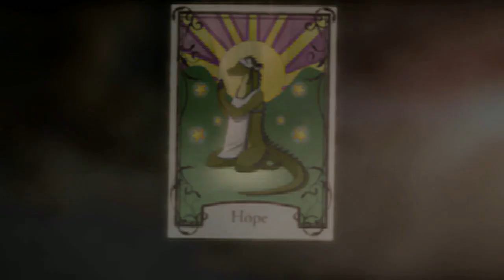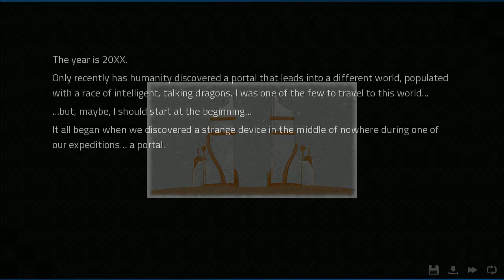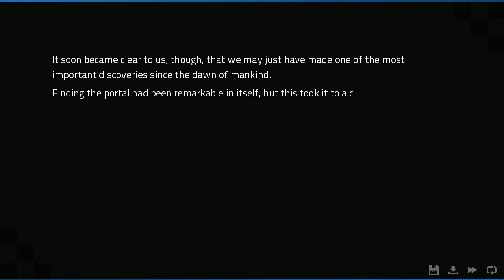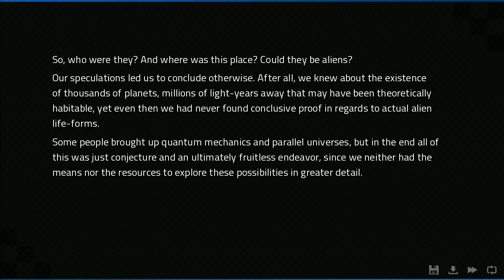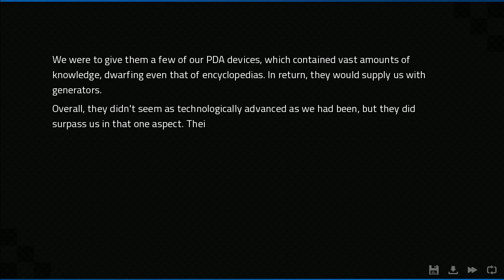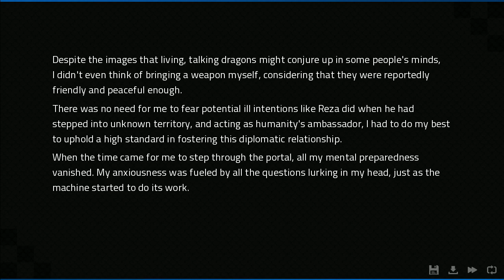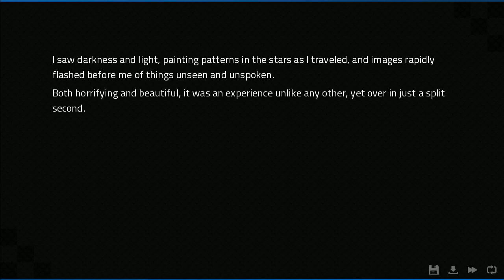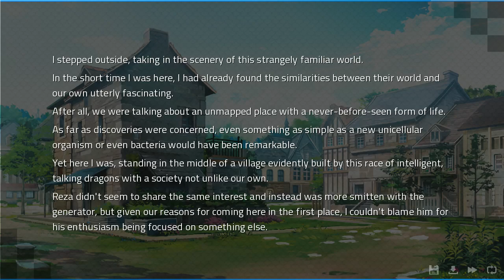Angels with Scaly Wings #1 | Indie Game Showcase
PREVIOUSLY STREAMED: November ‎17, ‎2021
Don't mind me, I'm just travelling through a portal to visit a society of DRAGONS.

Played blind on Steam.

Console versions available.